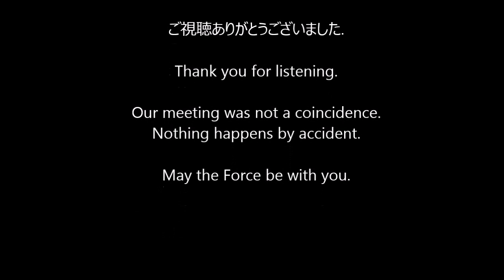モス・アイズリー宇宙港（ウクレレ・ソロ）Mos Eisley Cantina Band(Ukulele solo)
モス・アイズリーの酒場 　曲：ジョン・ウィリアムズ
昔、持ってたスターウォーズ・メインタイトル・シングル・レコードのB面がこの曲でした。有楽町日劇のエピソード７初日を覗いたら21:20の回が空いていた（昔なら考えられない）ので、思わず鑑賞してしまいました。
"Mos Eisley Cantina," music by John Williams, commemorating the release of "STAR WARS Episord 7," as a mark of respect for James Hill.